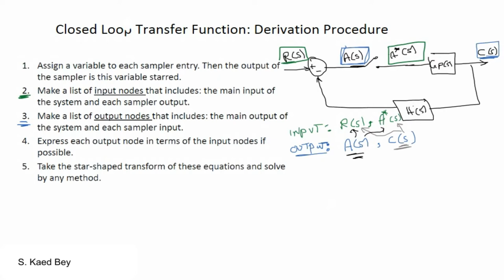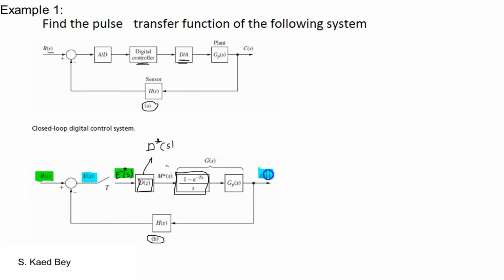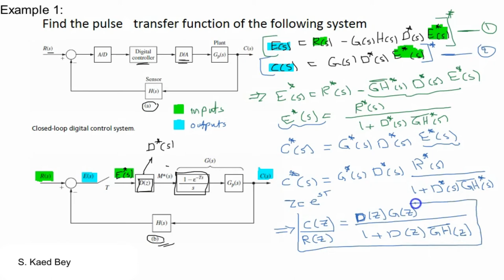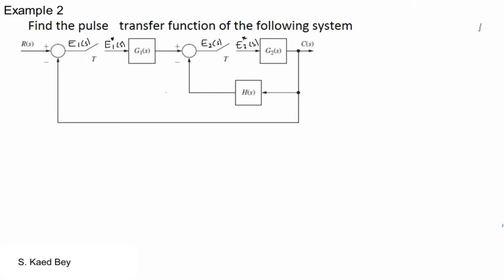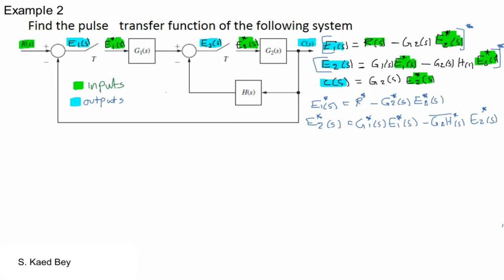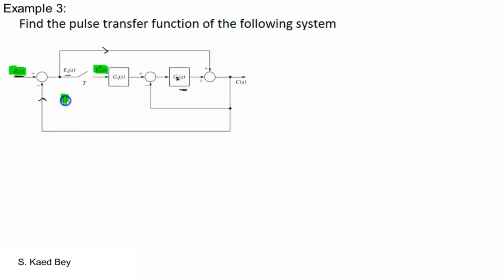5. Part II-Closed Loop Pulse Transfer Function: Derivation Procedure and Examples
A simplified derivation procedure for obtaining the pulse transfer functions of closed loop digital control systems